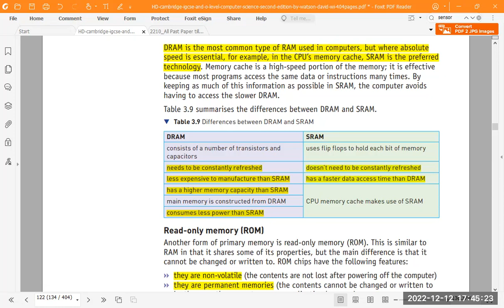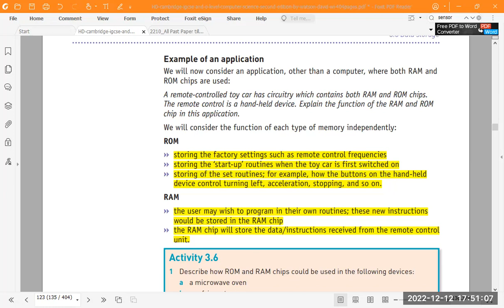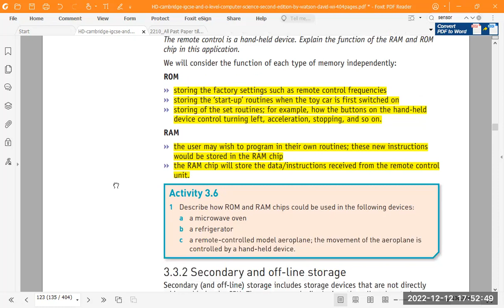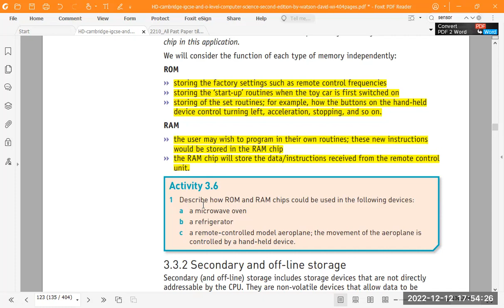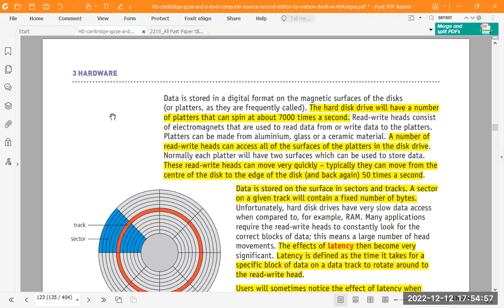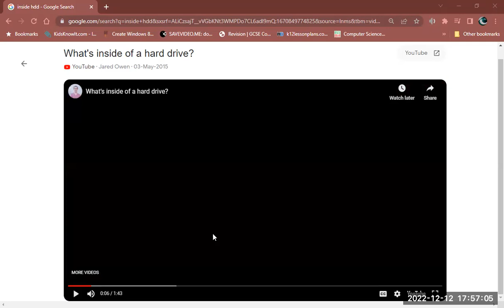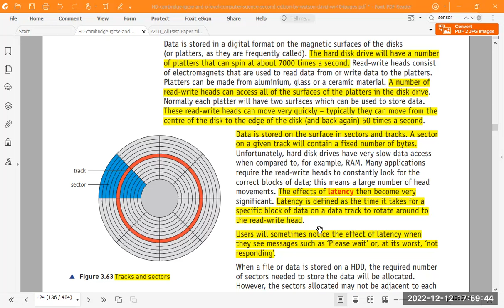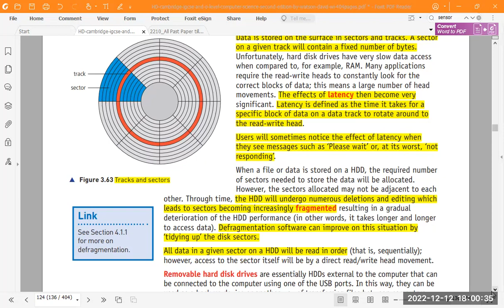2210 Computer Science Chapter 3 | SRAM| DRAM | HDD